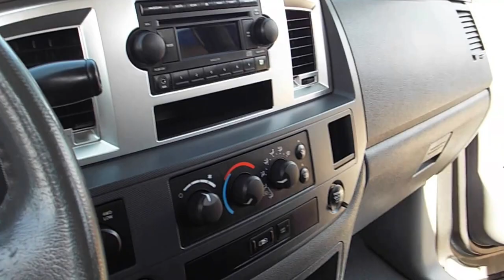2008 Dodge Ram 1500 Mega Cab SXT V-8 Hemi 131K #18470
YES WE TAKE TRADE INS!

Well Qualified Buyer? We Have $0 Down Payment and Rates As Low As 2.99 APR

Easy Financing

Repos OK

Bankruptcy OK

Go to our web-site and get instant APPROVAL on the car of your dreams..

apply today!

Hours of Operation:
Saturday 9am-5pm